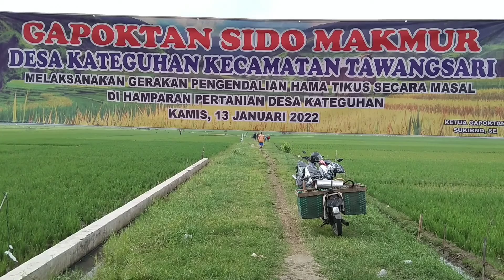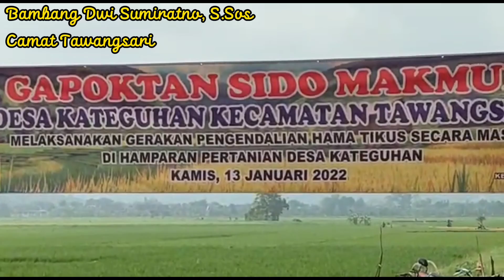Kekuatan Penuh Atasi Hama Tikus Demi Suksesnya IP400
Kekuatan Penuh Atasi Hama Tikus Demi Suksesnya IP 400.
Gapoktan Sido Makmur Desa Kateguhan melakukan Gropyokan Tikus Massal.
 hadir camat Tawangsari, koramil, polsek , aparat desa, PPL, popt, dan seluruh anggota Gapoktan, yang terdiri dari 6 kelompok tani. hari ini 13 Januari 2022.